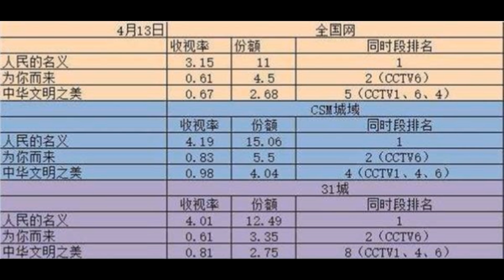《人民的名義》編劇周梅森 後悔把陸毅寫成男一號了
周梅森倒是沒有很直接表示“早知道吳剛這麼火，就多給他些戲份”，只是委婉地表示如果一早就定了吳剛來演李達康，那自己在寫劇本的時候就會把吳剛的戲份增加得滿滿的。